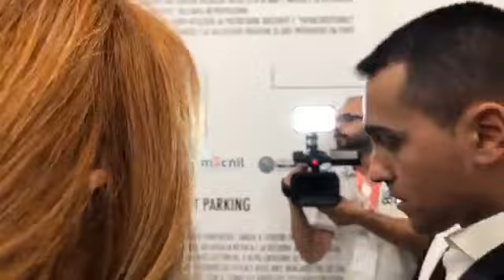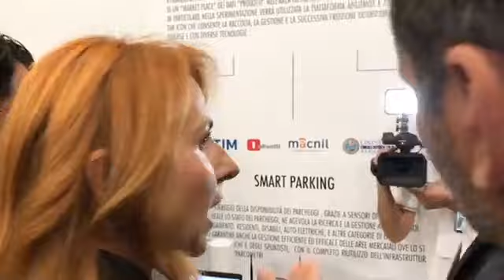Fiera del Levante 2018 - Il Vice-Premier Luigi Di Maio allo stand Olivetti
Elisabetta Romano, Chief Technology Officer di TIM, illustra la soluzione Olivetti Smart Lighting al Vice Premier e Ministro dello Sviluppo Economico Luigi Di Maio durante la Fiera del Levante 2018